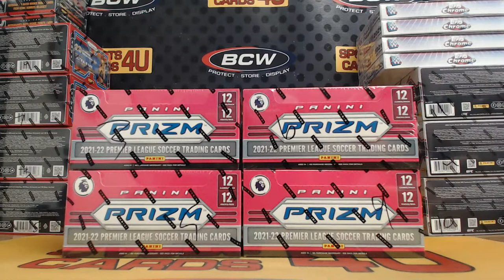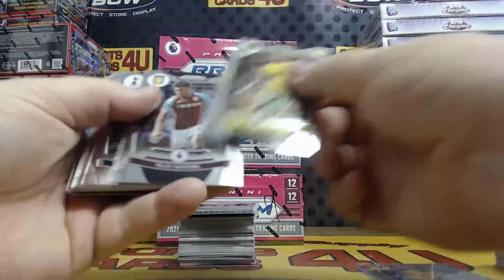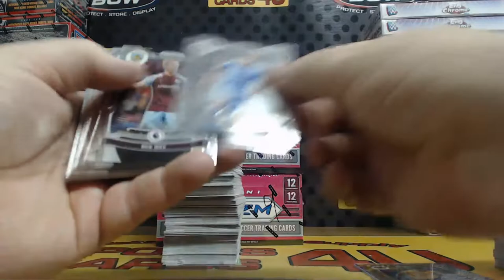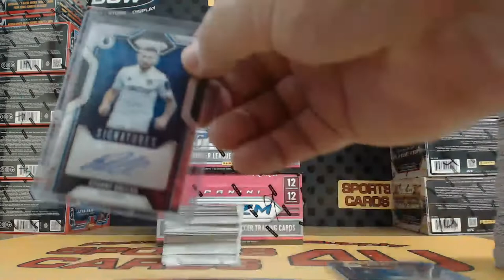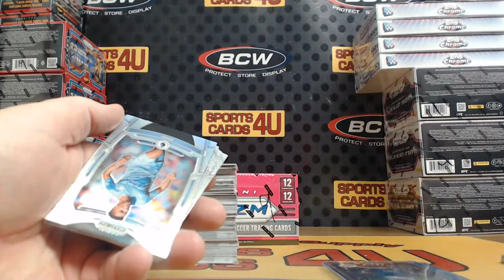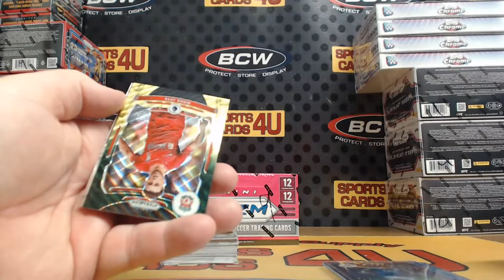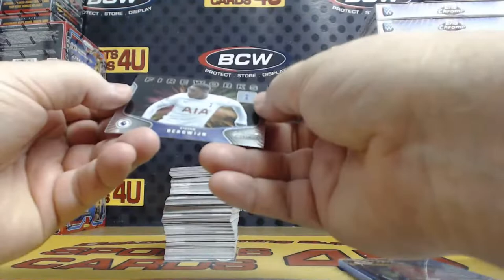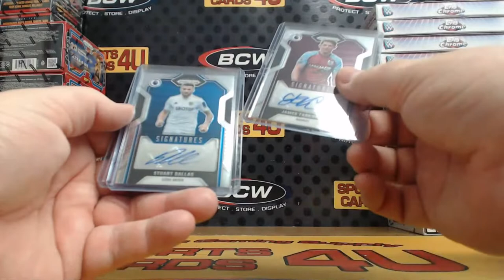2021-22 Panini Prizm English Premier League EPL Soccer 4Box Team Break #27 (4-16-22)